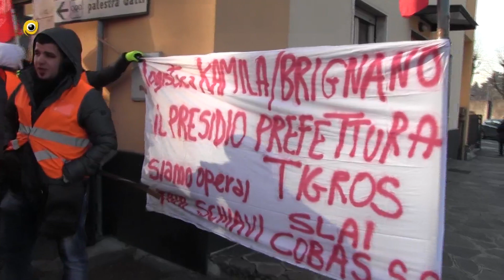Treviglio - Presidio lavoratori Kamila :" A rischio 250 posti di lavoro"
Sono quasi 250 i posti di lavoro a rischio nel capannone logistico alimentare di Brignano Gera d'Adda
        in gestione della Kamila S.r.l.
        I lavoratori hanno dunque organizzato un presidio di protesta in via Rossini davanti alla sede della Asl di Treviglio e in contemporanea davanti alla Prefettura di Bergamo.